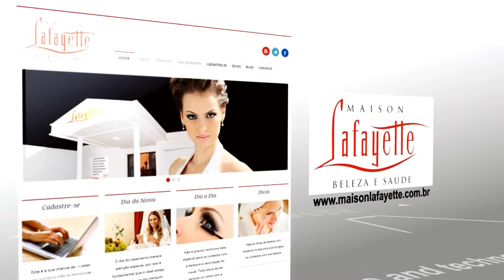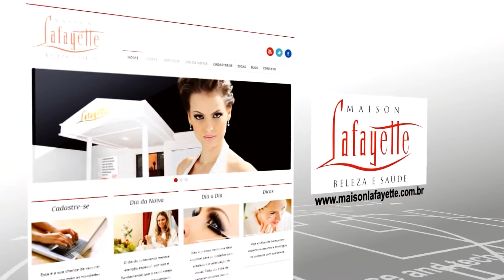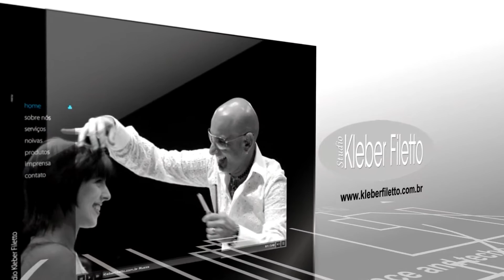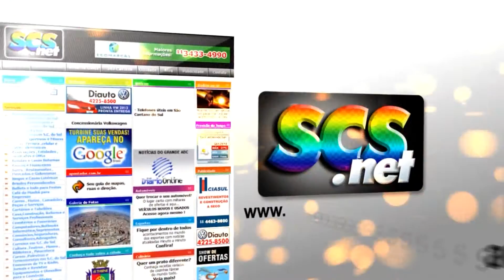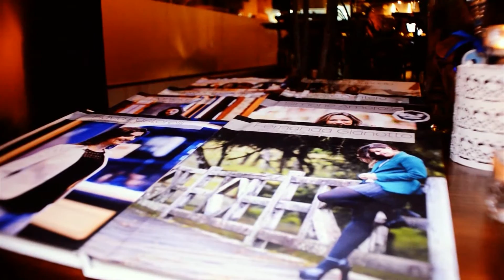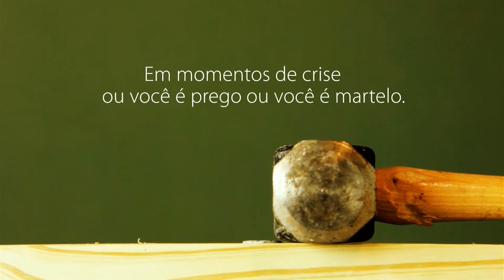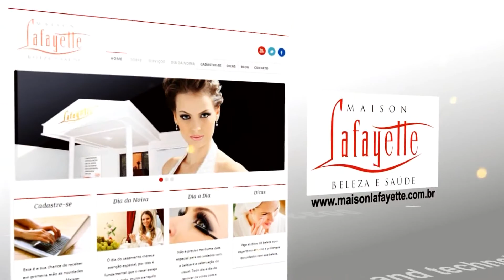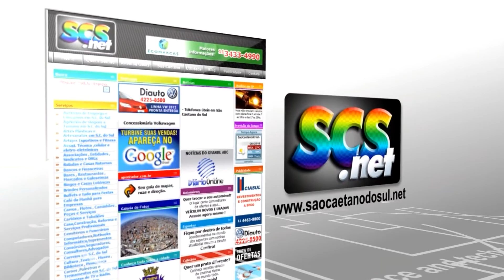PROGRAMA CLICK NOITE - 02/11/2015 - TV+ ABC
No Click Noite, o Ger. Sucursal Porto Seguro S. André Gilberto Ferreira e o Dir. Regional ABCDMRR do SINCOR-SP Sady Viana, trazem novidades na comemoração do Dia do Corretor de Seguros. Edmir conversa com Thiago e Elísio Sodré, sobre o projeto ArchiPortrait Campos do Jordão. Tem entrevista com o Presidente da Coop, Marcio Valle, na inauguração da Drogaria Externa Castelo Branco. Conheça um pouco do trabalho do Rotary Club Santo André Norte, na XVI Festa Alemã.

Edmir Cleto
Apresentador
Renato Lombarde
Imagens e Edição
Mayara Barutti
Produção
Renato Lombarde
Finalização
Mayara Barutti
Mídias Sociais
Edmir Cleto
Direção Geral